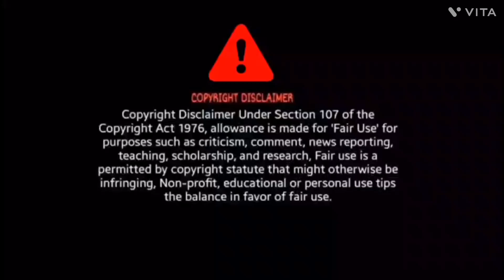BOLERO - SONG REACTION | Elvish Yadav | Manisha Rani | Preetinder | Asees Kaur | Rajat N | Babbu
BOLERO Song Reaction

BroSis Reaction

Credit - Play DMF